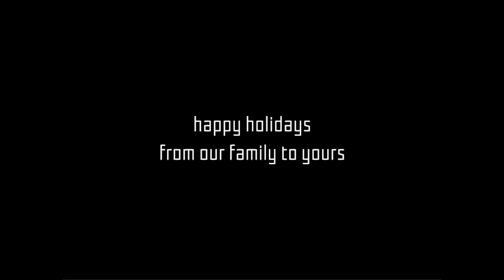Marmoset's Tree Cutting Expedition | 2015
Marmoset's annual tree cutting expedition.